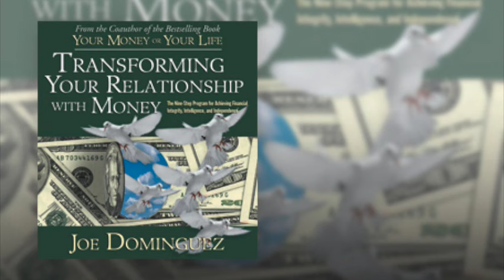Disc 3: Transforming Your Relationship With Money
Transforming Your Relationship with Money: The Nine-Step Program for Achieving Financial Integrity, Intelligence, and Independence is a lecture from Joe Dominguez, coauthor of the bestselling book "Your Money or Your Life". The book is based on the lectures Joe used to give in the 1980s. Even though some of the figures might be dated the themes are timeless.